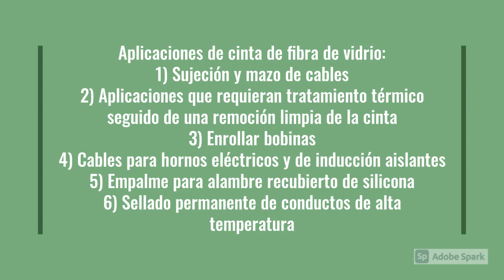Aplicaciones para Cinta de Fibra de Vidrio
Aplicaciones de cinta de fibra de vidrio:
1) Sujeción y mazo de cables
2) Aplicaciones que requieran tratamiento térmico seguido de una remoción limpia de la cinta
3) Enrollar bobinas
4) Cables para hornos eléctricos y de inducción aislantes
5) Empalme para alambre recubierto de silicona
6) Sellado permanente de conductos de alta